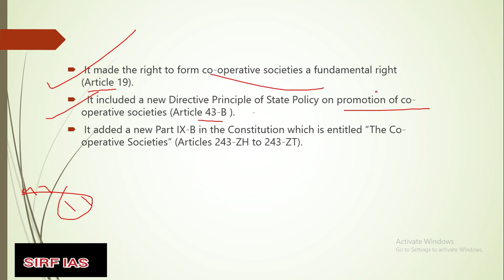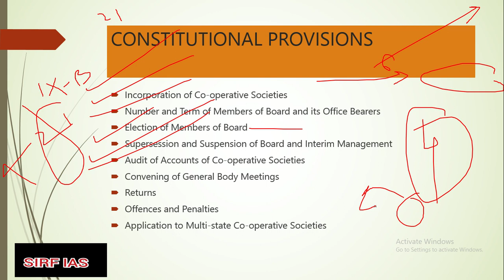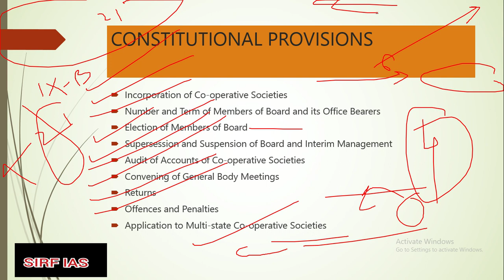CHAPTER 64 ( CO-OPERATIVE SOCIETIES) OF INDIAN POLITY BY LAXMIKANT FOR UPSC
complete explanation of indianpolity
join my telegram channel - sirfIAS